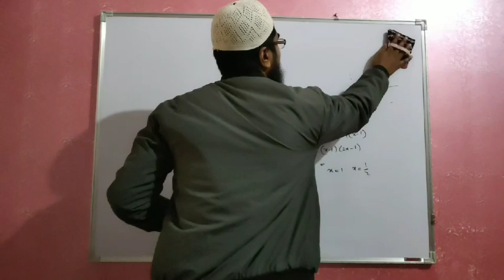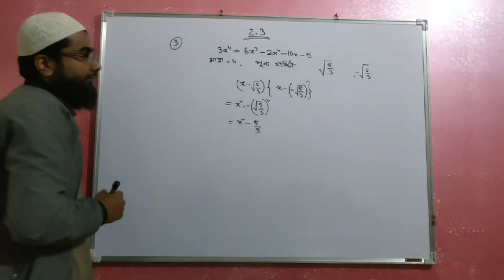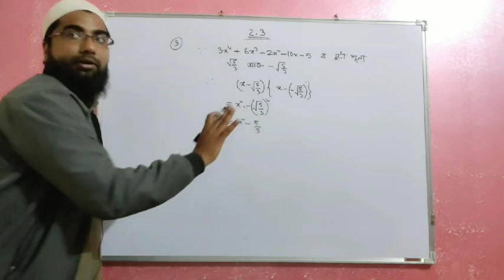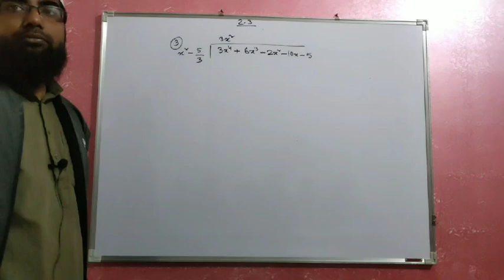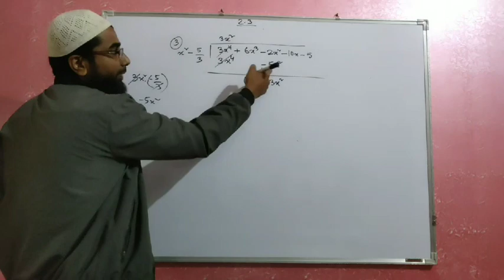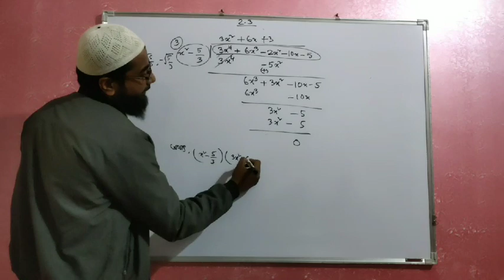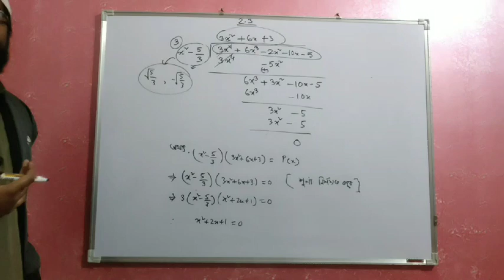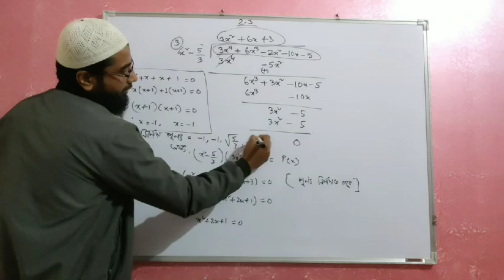Class 10 maths chapter 2.3 part 10